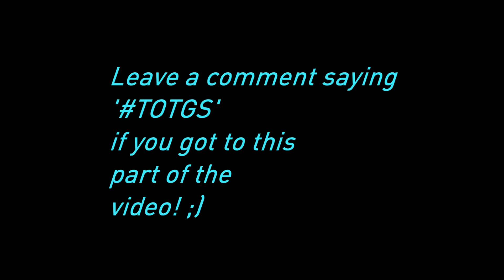FIFA 18 - TEAM OF THE GROUP STAGE PREDICTIONS ft. 95 ST RONALDO, 93 NEYMAR, & 92 HAZARD!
if you have any questions & comments, leave some in the comments section below!

☆ MY VLOGS! ☆ (video logs ;)  )